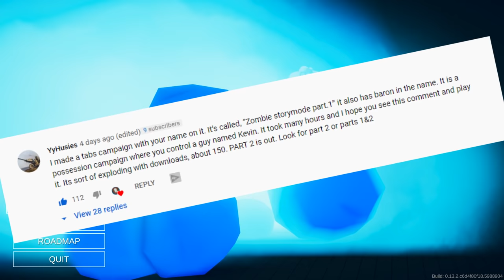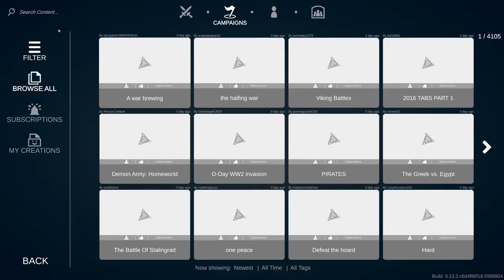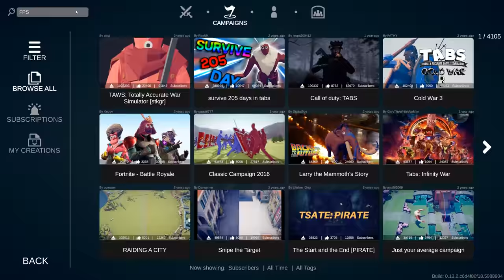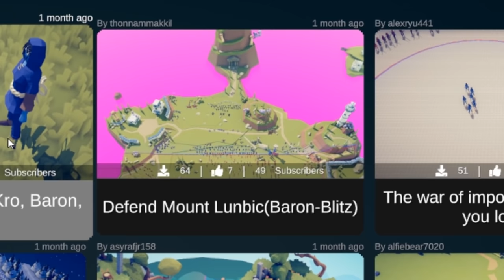TABS - Intense First Person ZOMBIE APOCALYPSE SURVIVAL in Totally Accurate Battle Simulator!